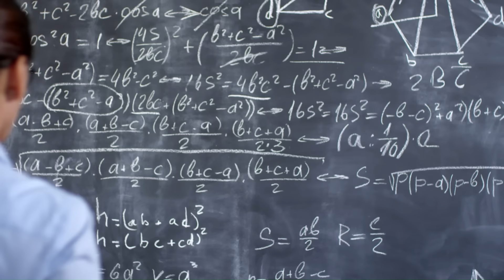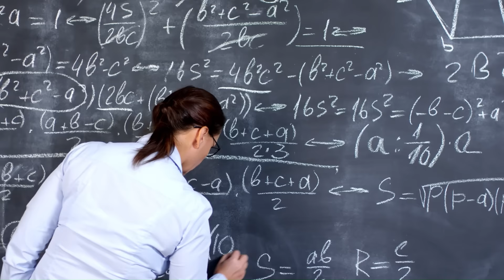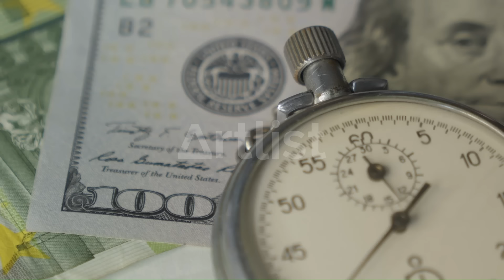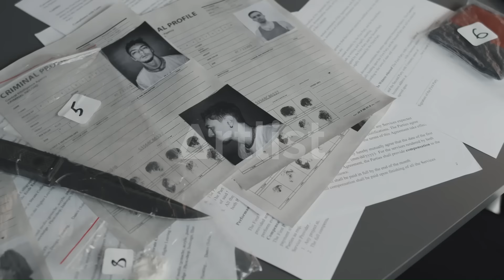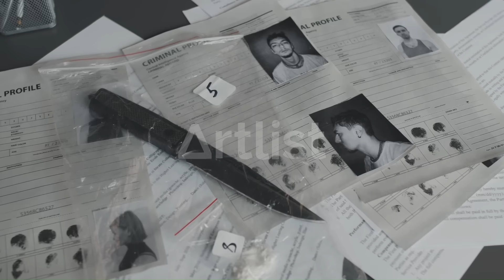Saitoti Murder Mystery?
JAMES LANDO KHWATENGE